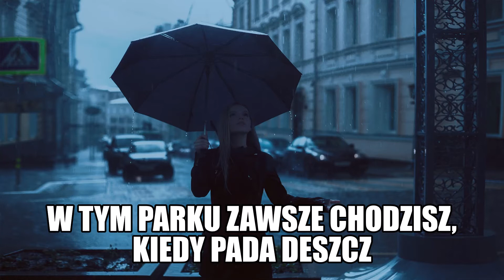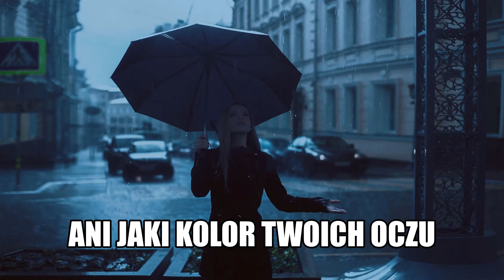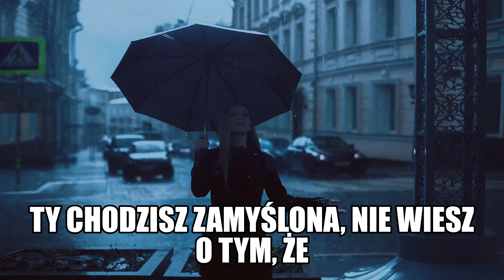Canto Cantare - Deszczowa Nieznajoma (Official Lyric Video)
Deszczowa Nieznajoma

Autor tekstu: Henryk Czich
Kompozytor: Henryk Czich

W pewien mglisty, zachmurzony dzień,
szedłem sam, nie wiedząc nawet dokąd
Wtedy w głębi parku, poród drzew,
nagle zobaczyłem Cię

W tym parku zawsze chodzisz, kiedy pada deszcz,
kiedy grzmi i niebo całe ciemne jest.
Ty chodzisz zamyślona, nie wiesz o tym, że
ja kocham Cię!

Nie wiem nawet, ile Ty masz lat,
ani jaki kolor Twoich oczu,
ale Ty, dziewczyno, w sobie co takiego masz,
czego wciąż brakuje mi

Ja kocham Cię